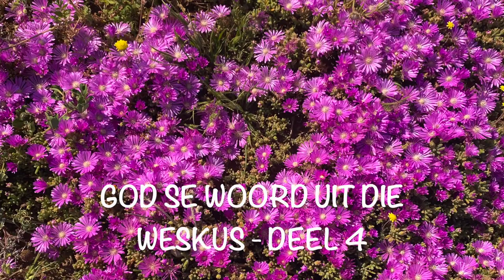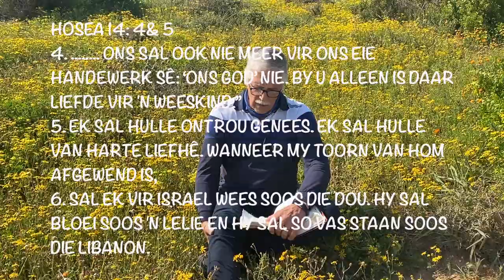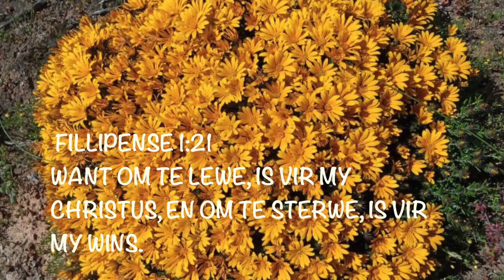Weskus Woord - Deel 4 (Chris Heunis)